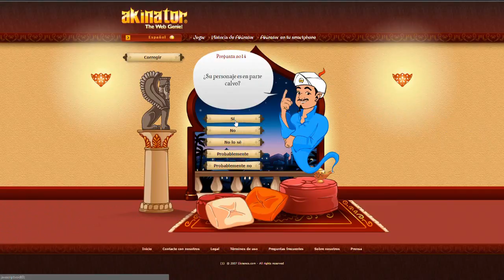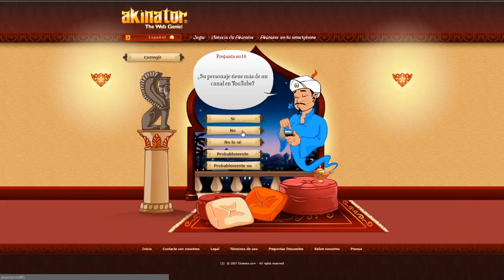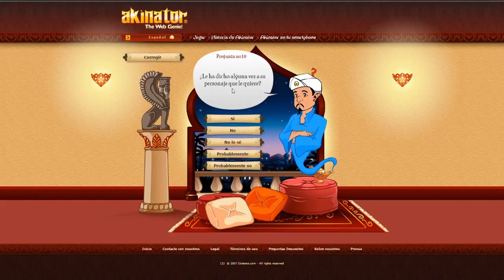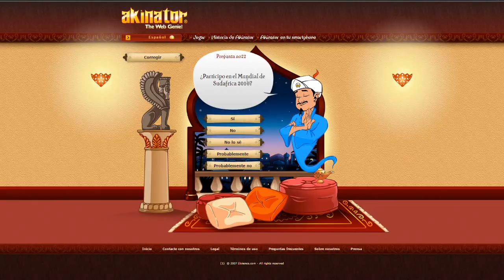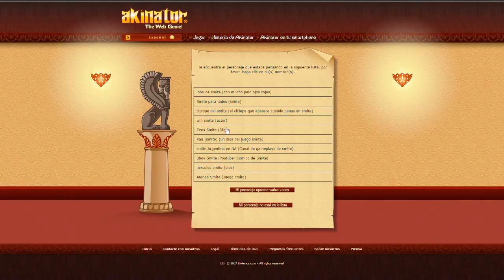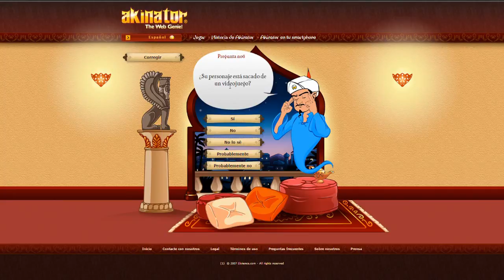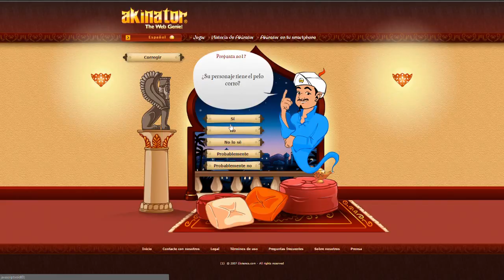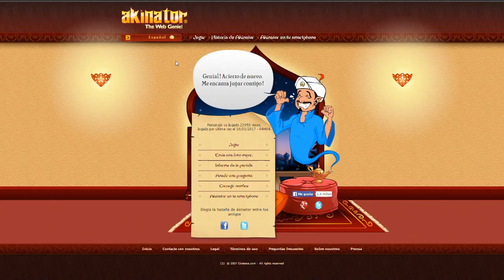Akinator lo sabe todo? Ep. 1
Hola muy buenas a todos, en este video de akinator, vamos a adivinar 1 youtuber, 1 videojuego y 1 personaje de anime. Sabrá akinator descubrir quienes son? Pues mira el video!

Si quieres jugar o hablar conmigo aquí te dejo mi servidor de Discord

Disponible a hacer colaboraciones.